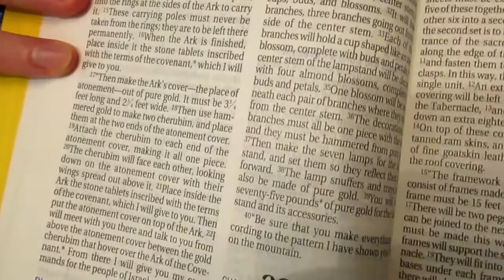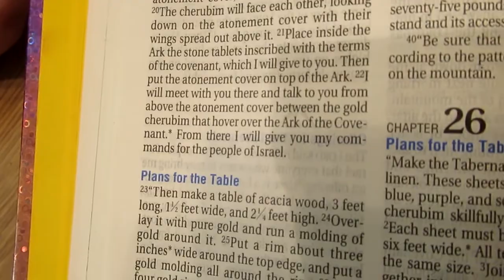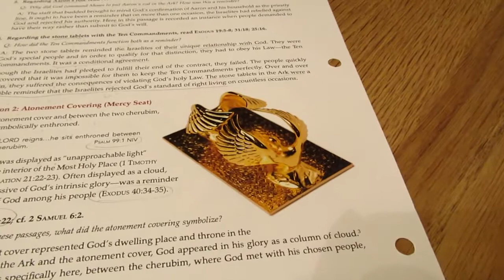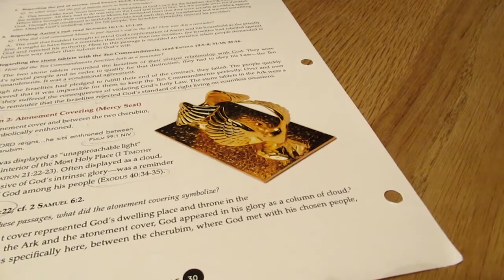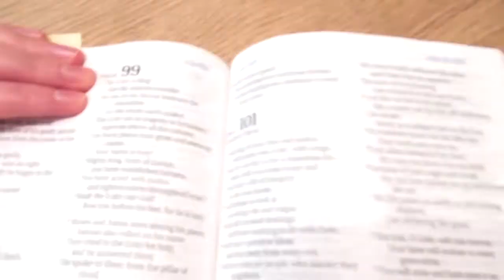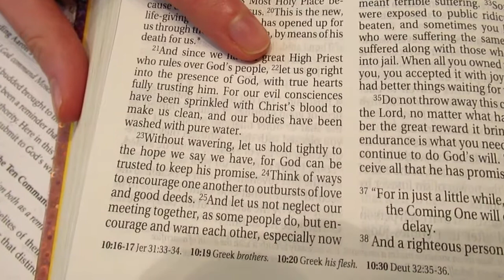April 19 2020 | Sunday School - The Mercy Seat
Concordia Avenue
Sunday Morning Children School
The Tabernacle - The Mercy Seat